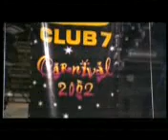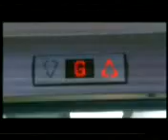DSM Jo Part 2